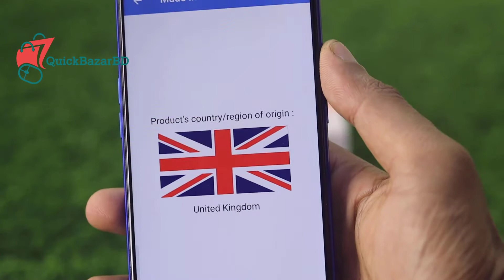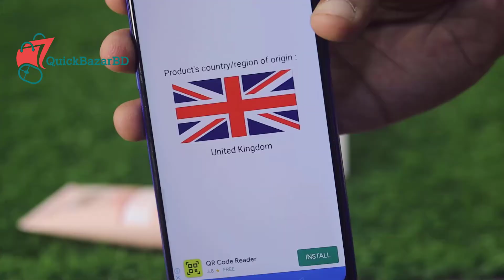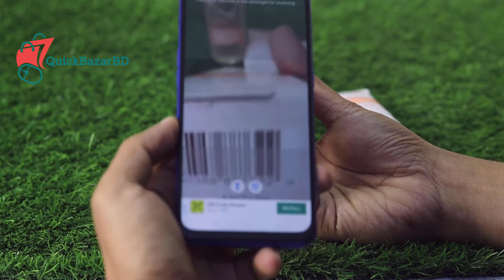Combo of KIND NATURED Brightening Facial Cleansing Oil 150ml,Jelly Face Mask 100ml,Daily Moisturiser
KIND NATURED Brightening Facial Cleansing Oil-150ml